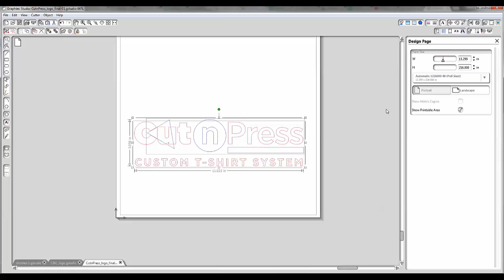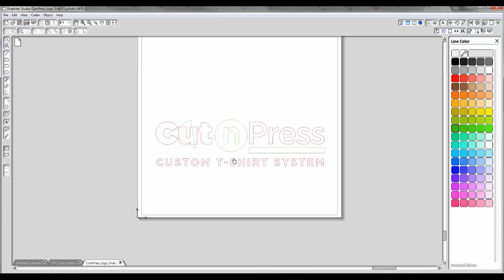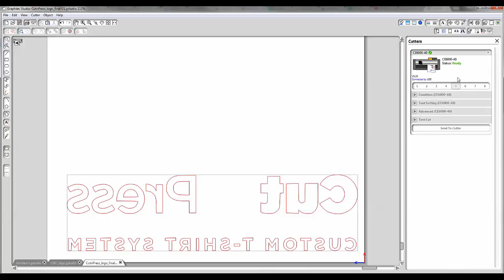Cut n Press Graphtec Studio -How to do Multi Color Designs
How do you do multi color vinyl designs with your Cut n Press and Graphtec Cutter? It's easy! You can layer and do multi colors with your FDC Vinyl

Check out this video on how to cut different parts of your design in different colors in Graphtec Studio for your cutter, vinyl and Cut n Press T Shirt System.

Just getting started in the custom apparel business? Join our Facebook Group called Custom Apparel Startups